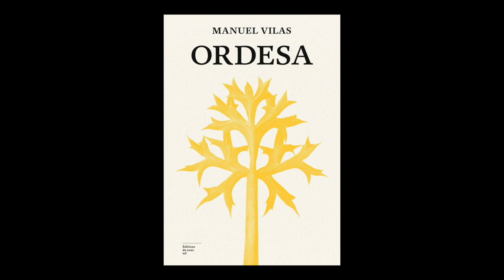Manuel Vilas - Ordesa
Manuel Vilas vous présente son ouvrage "Ordesa" aux éditions du sous-sol. Rentrée Littéraire automne 2019.